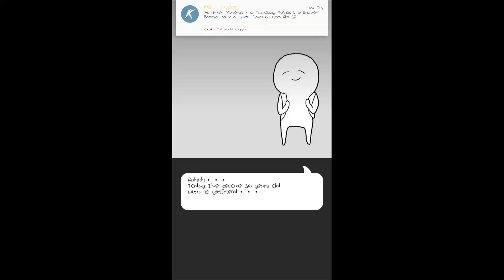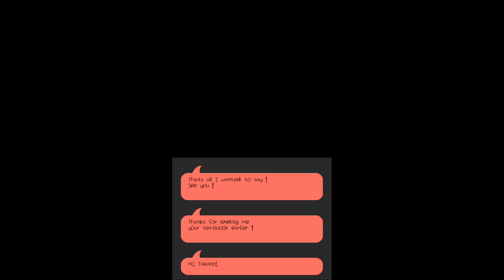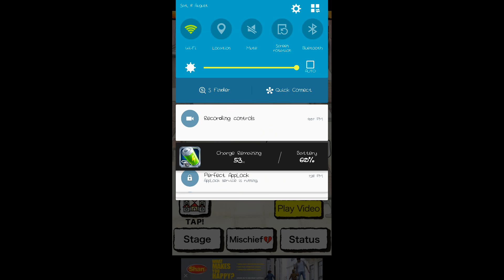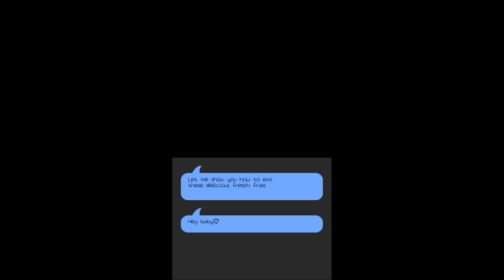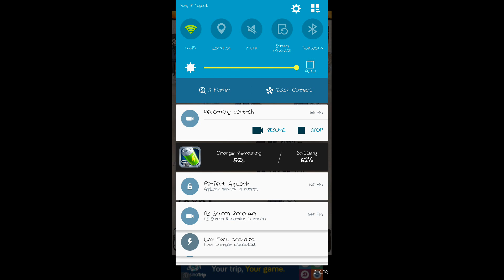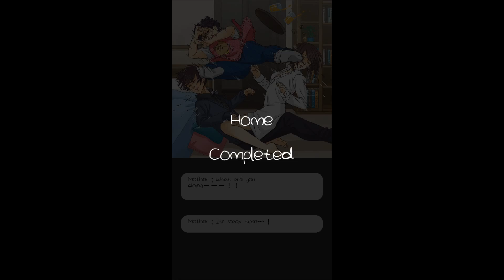Why does this Guy hate couples??! -Mischief-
This game is weird.I swear to got this game reminds me of my friend.Well,Things got bad after that.

Hahahaha!

BUTT

I will upload my videos on every Saturday or Sunday!

Extra Content!

Old Fashion Recording!

Comment and share Which

BE A PART OF THE WARRIORS!

LOVE YOUUU!!

SUPPORT their Games and Their Efforts!